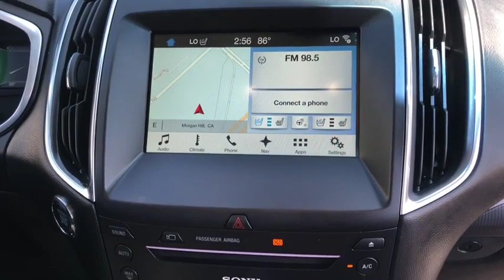2017 Ford Edge San Jose, Morgan Hill, Gilroy, Sunnyvale, Fremont, CA 396653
2017 Ford Edge

2017 Ford Edge Titanium Magnetic Metallic CARFAX One-Owner. Clean CARFAX. Certified. 2017 Ford Edge Titanium in Magnetic Metallic with Ebony Leather, Ford Certified, Carfax One Owner, Navigation/GPS, 4x4/Four Wheel Drive/AWD, Moonroof/Sunroof, Clean Carfax No Accidents, Service Records, Locally Serviced, Technology Package, Power Package, Wheels: 20 Bright Machined Aluminum.brbrbrFord Certified Pre-Owned Details:brbr  * Limited Warranty: 12 Month/12,000 Mile (whichever comes first) after new car warranty expires or from certified purchase datebr  * Roadside Assistancebr  * 172 Point Inspectionbr  * Transferable Warrantybr  * Powertrain Limited Warranty: 84 Month/100,000 Mile (whichever comes first) from original in-service datebr  * Includes Rental Car and Trip Interruption Reimbursementbr  * Warranty Deductible: $100br  * Vehicle HistorybrbrAwards:br  * 2017 KBB.com 10 Most Awarded Brands   * 2017 KBB.com Brand Image AwardsbrWe put our best price online and on the car so you don't waste time and energy trying to figure out what you'll actually pay. We sell high quality pre-owned vehicles at extremely low prices with out any games, gimmicks, or high-pressure tactics. We do business the way business should be done.